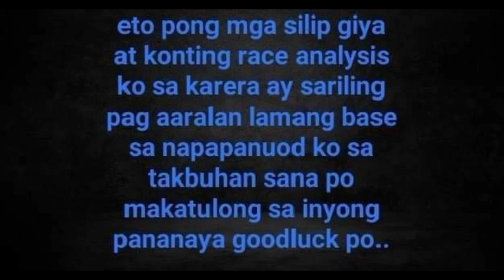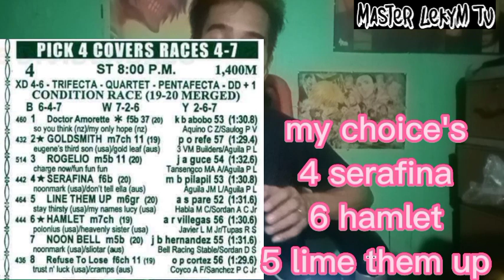San lazaro karera tips and Analysis by MasterLekym july 13 2022 wenesday racing start 6:15pm